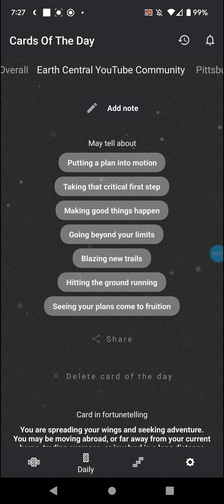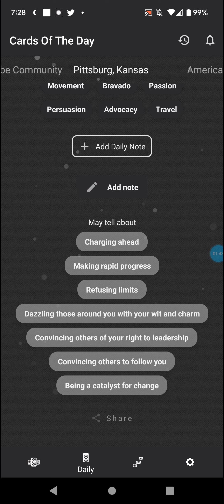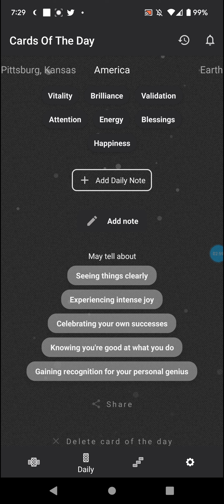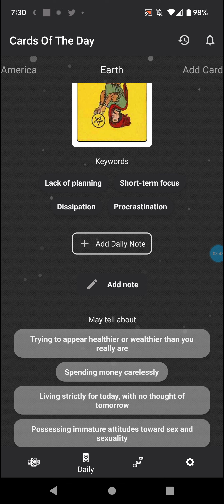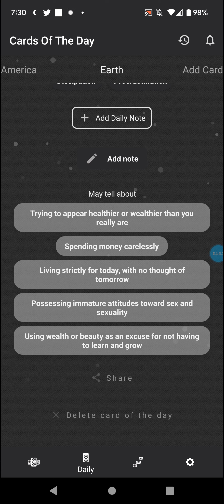Tarot Card of the Day